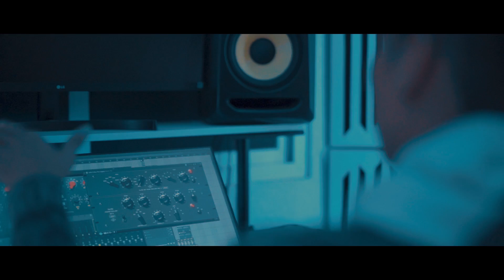Alan Crown - Cambié (Video Oficial)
Captamos cada momento del proceso de esta canción "Cambié" un tema que produje, escribí y canté.

Se viene nueva música pronto. :)

Lyrics:

Hoy tengo todo lo que un día soñé
cuando Jesús llegó a mi vida cambié
y pensé que no tenía perdón pero su sangre todo restauró
alcancé perdón hoy tengo su amor no tengo palabras por que me cambió
me rescató, me abrazó

Ahora vivo agradecido
en sus planes yo confió
el me habló y comprendí
ahora daré todo de mi
el hombre juzga y condena
pero Dios ama y perdona
si el problema te agobia
restaura tu vida y cambia.

CONFÍO

Si yo cambié
tu puedes también
acepta que lo puedes hacer
haz una oración y hazlo con fe
comienza a creer y nuevo serás

nuevo serás

nuevo serás hoy